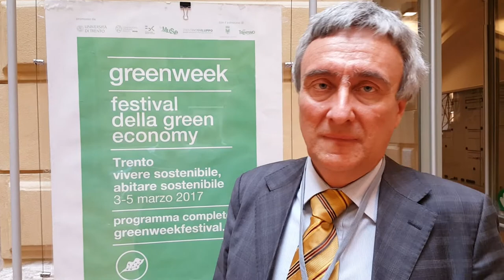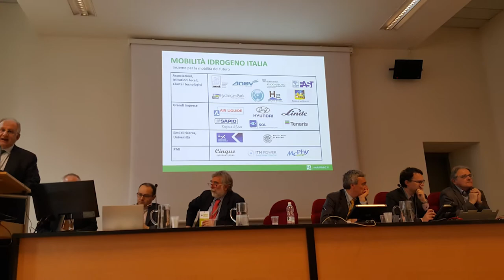Green week Trento 2017: quali combustibili per la mobilità del futuro?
Abbiamo raccolto la voce di tre esperti lo scorso marzo a Trento in occasione del  “Greenweek – Festival della Green Economy”, che testimoniano quanto sia sempre più urgente investire sui combustibili alternativi per la mobilità.

Luigi Crema, ricercatore FBK e responsabile scientifico scenario Mobilità Idrogeno Italia, Alberto Dossi, presidente Mobilità Idrogeno Italia e Gruppo SAPIO, e Marco Barale, Customer Director Trenitalia Alstom Transport sono alcuni dei testimoni del convegno che si è tenuto a Trento lo scorso 3 marzo 2017 dedicato ai combustibili alternativi per la mobilità del futuro, in particolare l'idrogeno.

L'Unità di ricerca ARES (Applied Research on Energy Systems) di FBK, che ha co-organizzato l'incontro, si occupa, all'interno del Centro Materiali e Microsistemi della Fondazione Bruno Kessler di Trento, di sistemi energetici. "Con questo incontro" - ha detto Crema - "intendemo discutere quanto è stato fatto in ambito nazionale, quanto è il gap presente sulla normativa italiana e lanciare il messaggio che l'idrogeno è oggi, ed è ora".

Interviste di M. Lucianer (Ufficio stampa FBK)